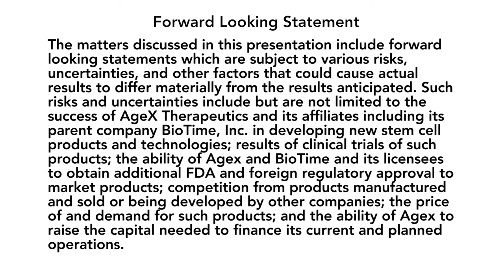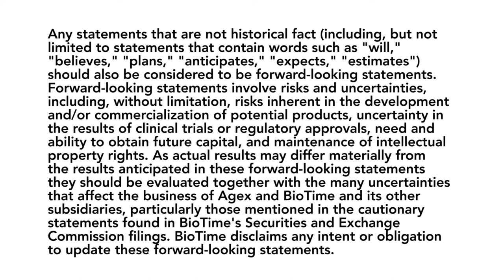Why the Planaria Flatworm Does Not Age and What Researchers are Learning from Studying it?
Michael D. West, Ph.D., CEO of AgeX Therapeutics, discusses the emerging field of induced tissue regeneration using the planaria flatworm as an example.  Dr. West discusses how the flatworm, if cut in half, will regenerate.  The half containing the head will re-grow a new tail; and the half containing the tail will re-grow a new head, eyes and entire nervous system.  He talks about how the flatworm’s cells replicate without limit and regenerate without limit; essentially the flatworm does not age.  Dr. West believes studying how this process works in the flatworm will ultimately be used to help develop treatments to extend human life.  This video is part of a series from AgeX on research into aging and human longevity.  For more information on Agex Therapeutics, please